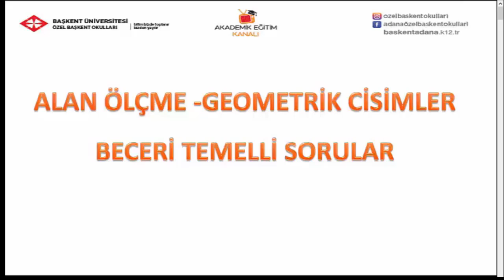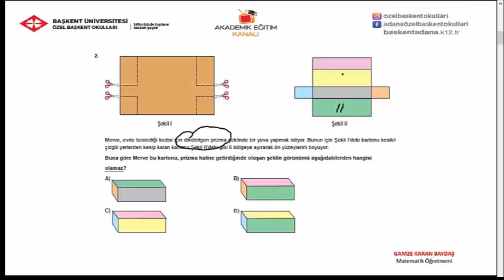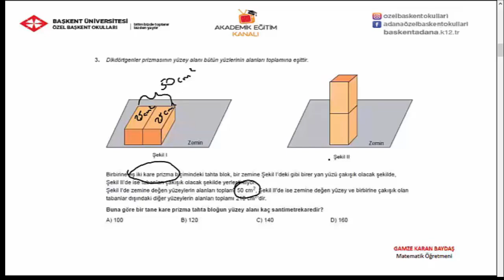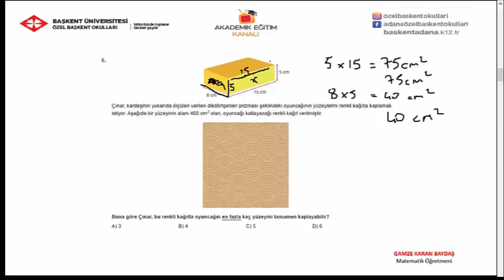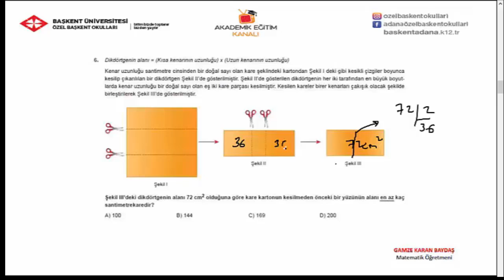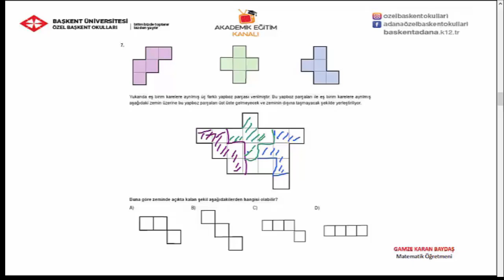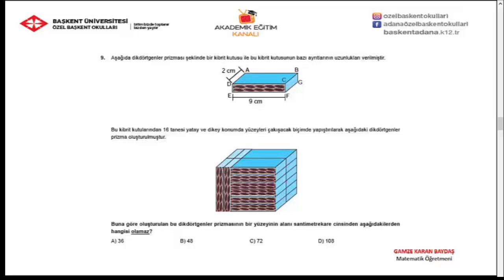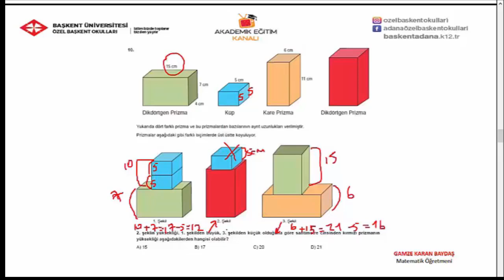40 - Alan Ölçme MEB beceri Temelli Soru çözümü 1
İskenderun 5 Sınıf Matematik 40 - Alan Ölçme MEB beceri Temelli Soru çözümü 1